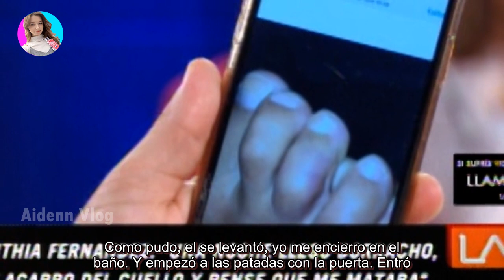Fuerte testimonio de Cinthia Fernández sobre un episodio de violencia de Matías Defederico: “Le...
Fuerte testimonio de Cinthia Fernández sobre un episodio de violencia de Matías Defederico: “Le pegó a mi hija en la cabeza” - Últimas Noticias teleshow

“Me quiso pegar a mí y estaba ella”, dijo la panelista de Los ángeles de la mañana en su visita a los clásicos almuerzos que conduce Ju...